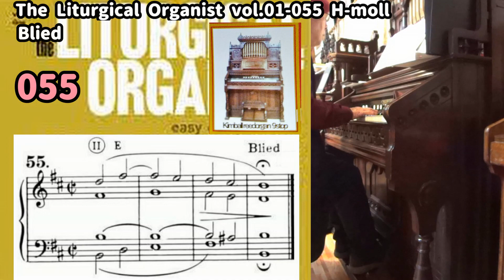【Blied】The Liturgical Organist vol.1-055-2 H-moll Blied org.Noriyuki Hara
Blied作曲の美しい曲です。
たった、四小節の中にある物語を見つめてみましょう。
とても切ない、心に迫ってくる旋律です。
原先生も足で繊細な表情を作っていますよ。
ぜひ、足にも注目してみてくださいね！！

Jakob Blied
作曲家
生年月日： 1844年3月16日
死亡日： 1884年1月14日

★017The Liturgical Organist vol.1-055-2 H-moll Blied org.Noriyuki Hara

Yatsugatake Reed Organ Museum

八ヶ岳リードオルガン美術館は、11月～3月まで休館ですが、電話予約にて入館いただくことが可能です。
また、試奏も可能ですので、楽譜持参でどうぞお楽しみくださいね♪
がっつりと練習してみたいという方は、別途、お電話にてご相談ください。

そして

ステキなお仲間とも一緒に楽しみませんか